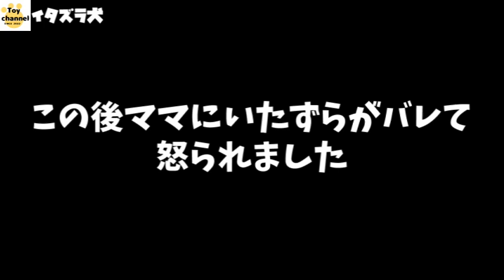いたずら犬飼い主に怒られ、、、、～お留守番が大の苦手～/共働き夫婦とヨーキー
子犬ヨークシャーテリア【TOY】の毎日です。
元気で少しだけ臆病なTOY（トイ）。

最近お留守番の特訓をしているトイ。
良い子にお留守番できず、いつもイタズラしちゃいます。

この癒しを少しでも共有できればと思っているので、
気軽に楽しんでください！